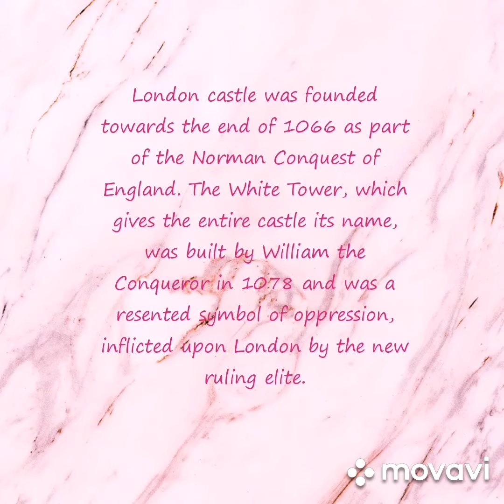London castle/Queen's Castle London /Castle /outside view of London castle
London castle was founded towards the end of 1066 as part of the Norman Conquest of England. The White Tower, which gives the entire castle its name, was built by William the Conqueror in 1078 and was a resented symbol of oppression, inflicted upon London by the new ruling elite.